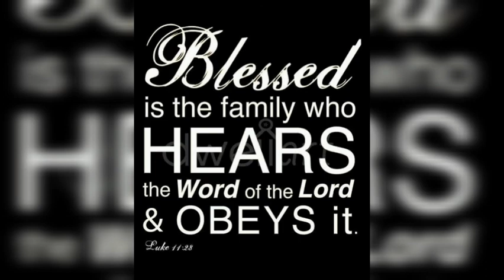Family bonding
hi mga ka langga im back again